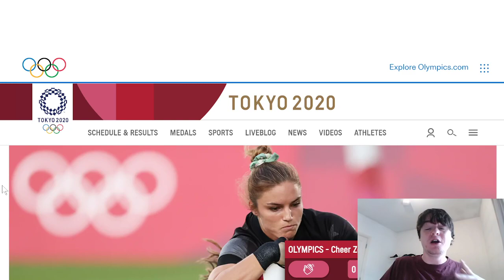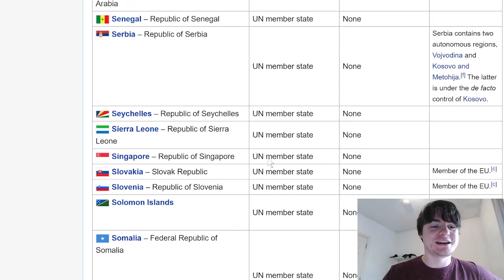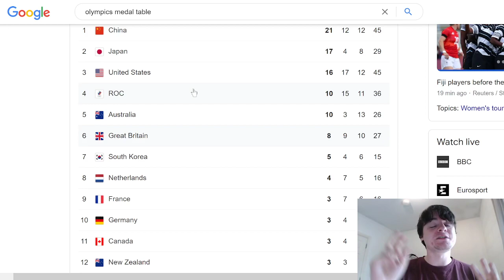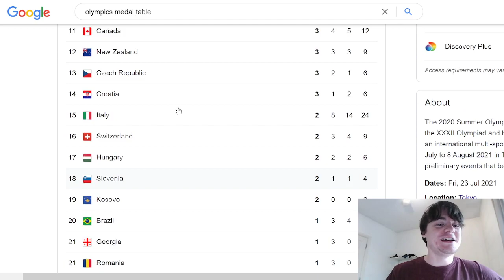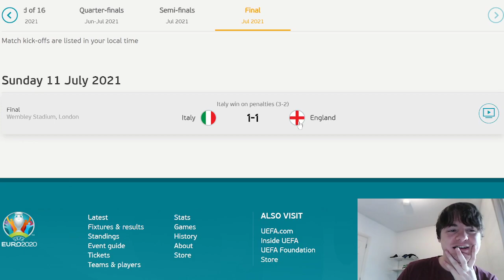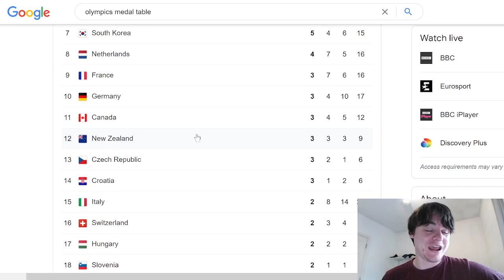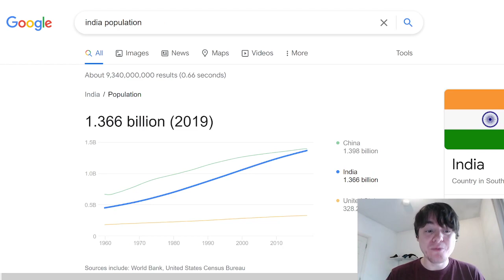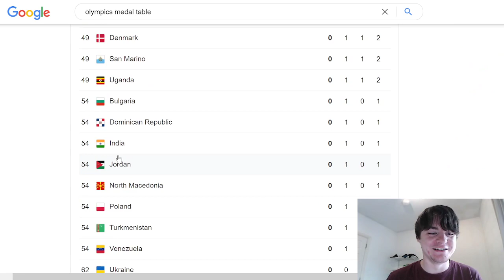How The Olympics Proves "Countries" Are A Confusing Concept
Still working on the house, probably won't have a setup to be able to make the country video for a week, sorry!